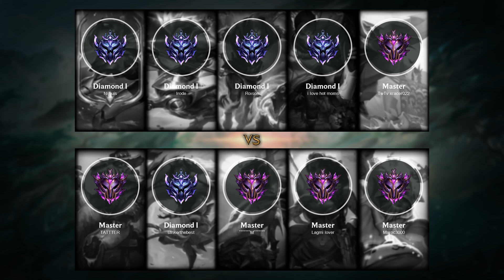Anivia Support vs Maokai - EUW Master Patch 11.1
Anivia Support played by TwTv xracer022, EUWMaster 140 LP

- Skin: Papercraft Anivia
- Primary Rune: Electrocute

Timeline:
00:00 Ban & Pick
00:15 Runes & Abilities
01:42 Gameplay
03:25 Team FIGHT
03:53 Gameplay
05:25 Team FIGHT
05:53 Gameplay
08:53 Team FIGHT
09:28 Gameplay
10:32 Team FIGHT
11:00 Gameplay
14:02 Team FIGHT
14:38 Gameplay
16:23 Team FIGHT
16:51 Gameplay
17:21 Team FIGHT
17:49 Gameplay
18:29 Get a SOLO KILL
19:04 Team FIGHT
20:19 Gameplay
20:49 Team FIGHT
21:32 Gameplay
24:52 Team FIGHT
25:28 Gameplay
28:05 Team FIGHT
28:33 Gameplay
29:33 Team FIGHT
30:08 Take down The Turret
30:18 Take down The Inhibitor
30:36 Gameplay
30:59 Team FIGHT
31:55 End credit (Damage dealt and Runes Stat)